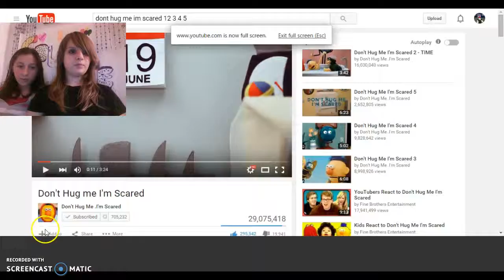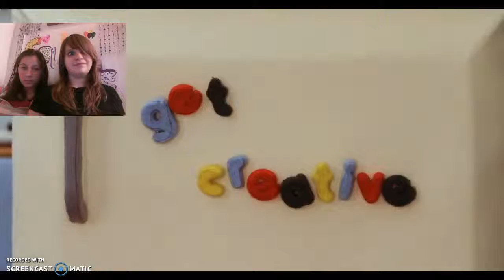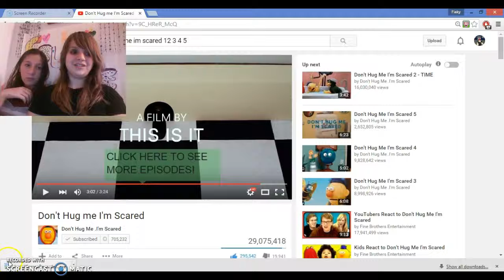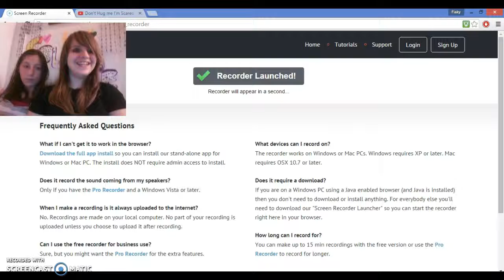my bff reacting to Dont hug me im scared1